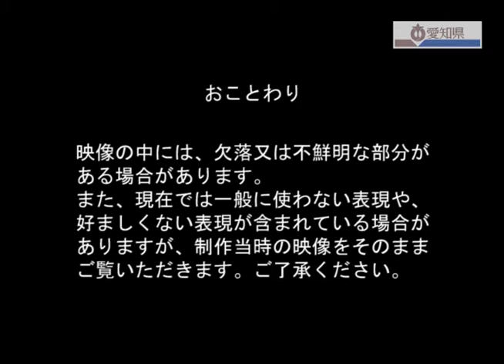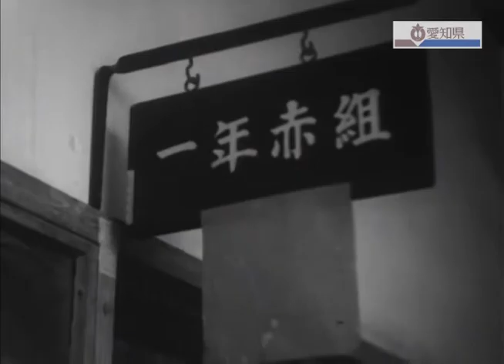第135号社会福祉事業大会ひらく、うれしい入学